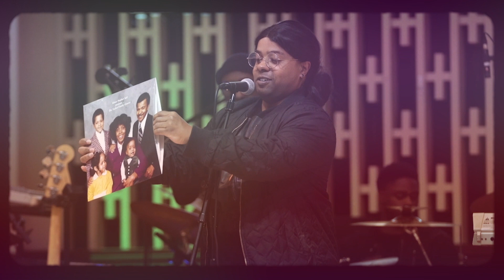Minor Prophet Joél - The Funk N Parables Show - Highlights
Minor Prophet Joél presents... The Funk N Parables Show
featuring:
Walter Barnes, Jr. & Friends
Tommy Lehman
Damien McClendon
October 23, 2023
Disciples Christian Church Cultural Arts Center
Cleveland Heights, Ohio
Videographer: Brandon Peck
Audio Engineer: Austin McMaken